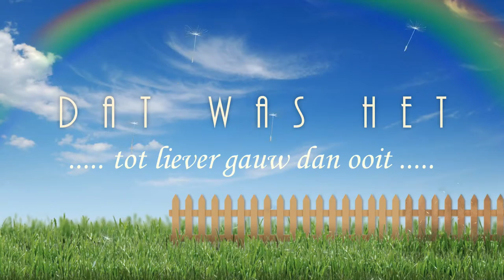circus paul busch 2016 07 15S